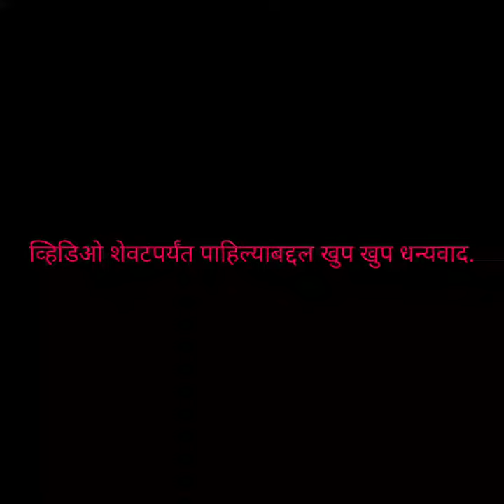कर्म करत राहा, एक ना एक दिवस फळ नक्की मिळेल.